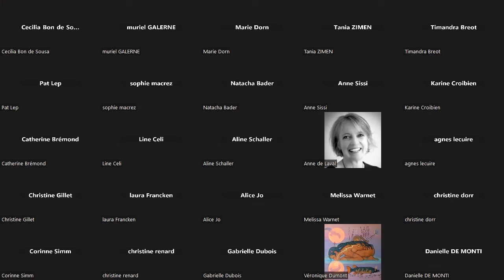Ouverture sommet en ligne Chevaux Guérisseurs, Chevaux Médiateurs du 11 au 15 DECEMBRE .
Chevaux médiateurs,
chevaux guérisseurs

LUNDI 11 DECEMBRE :
20h :  présentation  du  sommet avec Sylvain GILLIER

13h : invité surprise : Simone NETHERLANDS et les Salt River Wild Horses
14h : Arlette AGASSIS,
15h : Blandine VALLOIS,
16h : Alexandra BILISKO,
17h : Sophie PEIGNIER,
18h :   Hélène ROCHE
19h : Questions-Réponses en direct avec les intervenantes : Lien ZOOM

MERCREDI 13 DECEMBRE  :
13h : Alexandra BERGMANS
14h : Leïla PAGES
15h : Rebecca JEANSON
16h : Aurélie LECERF
17h : Dr Kelsey Dayle JOHN
18h : Laetitia TOANEN
19h : Questions-Réponses en direct avec les intervenantes :

14h : Florentine VAN THIEL,
15h : Elodie HAMMICHE
16h : Hervé DUXIN,
17h : Corinne DUMONT,
18h : Claire LaB
...et des invités-suprise!
19h : Questions-Réponses en direct avec les intervenantes